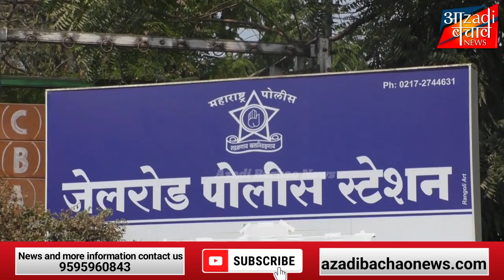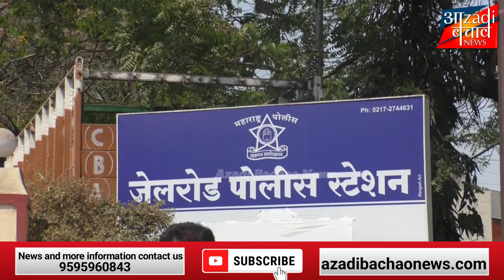सोलापुर में राशन का काला बाज़ार करने वाले सोहेल पर हुआ मामला दर्ज!!